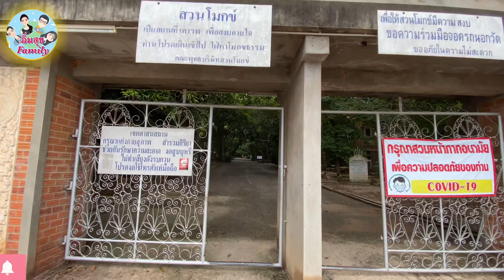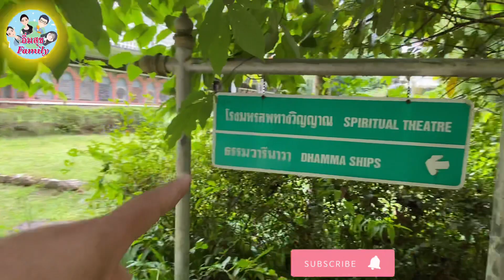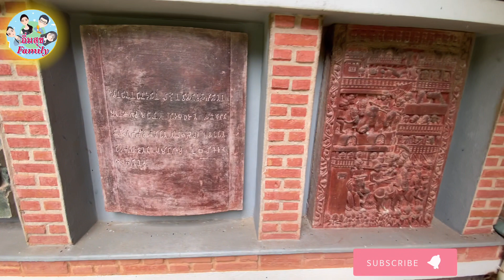สวนโมกข์ พุทธทาสอ.ไชยา จ.สุราษฎร์ธานี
ยินดีต้อนรับสู่ ช่อง อิ่มสุข Family เนื้อหาของช่อง
การทำอาหาร เป็นการทำอาหาร แบบง่ายๆ ที่ทำกินกันเองในครัวเรือน ในชิวิตประจำ และอร่อย

การทองเที่ยว ส่งเสริมการทองเที่ยวภายในประเทศ และ ในแต่ละจังหวัด ในถ้องถิ่น

การเกษตร เป็นการทำเกษตรพอเพียง เกษตรผสมผสาน แนวทางการทำเกษตรทำเองหลังบ้าน
                 และการเกตรสถานที่ต่างๆ เป็นแนวทาง การปลูกแบบไรสารเคมี

การทำลูกแป้งข้าวหมาก เป็นถูมิปัญหาของท้องถิ้น และได้รับการตกทอดกันมา ถึง300 กว่าปี
ในช่อง อิ่มสุข Family มีคลิป ส่วนผสมให้ดูการทำลูกแป้งข้าวหมาก ได้เห็นถึงส่วนผมสสมุนไพร
                               มีคลิป การทำข้าวหมาก  สอนการทำข้าวหมากที่ทำได้โดยเร็ว ทำได้จริง